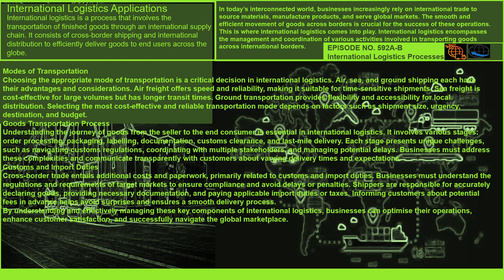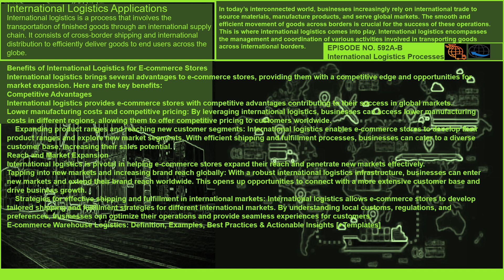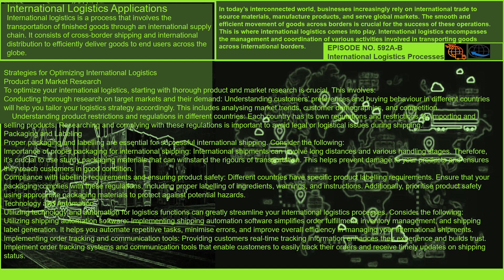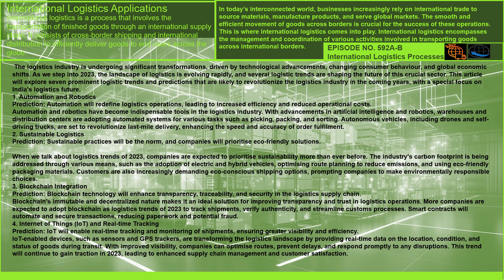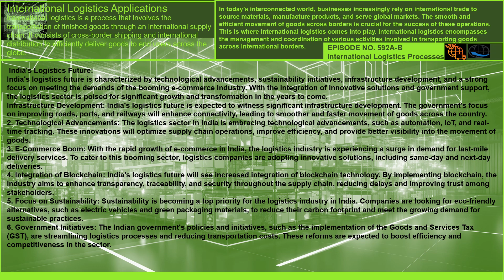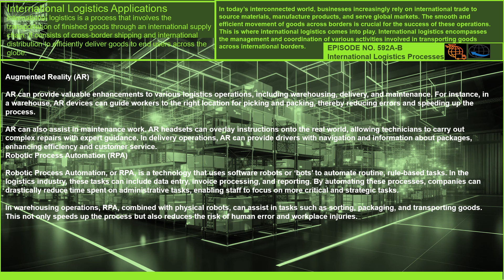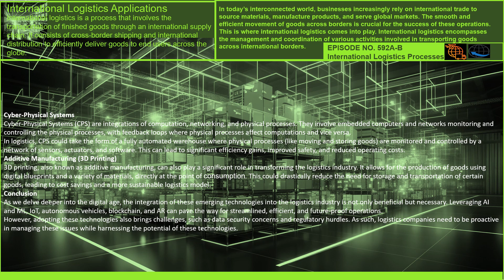EPISODE NO 592A B1 INTERNATIONAL LOGISTICS OPERATIONS PROCESS